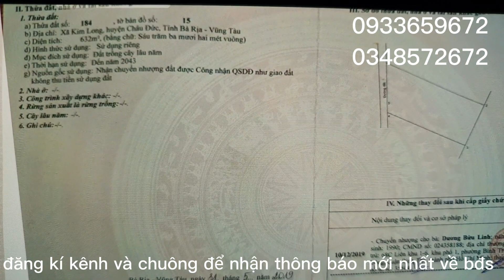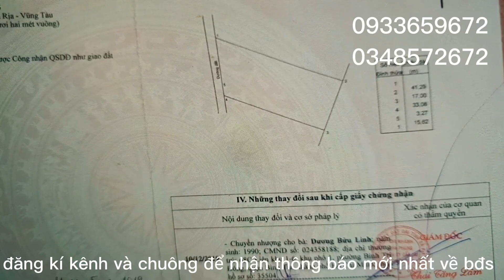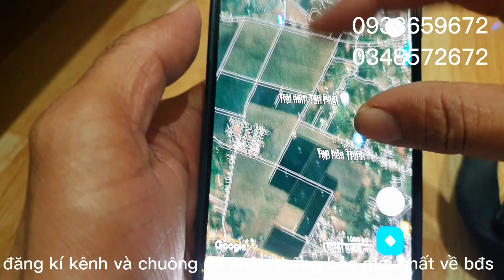Đã bán đất gần hồ kim long huyện châu đức ,làm nhà vườn thì khỏi chê.17 x 43 .gần chợ trường học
17x 43 sát hồ kim long huyện châu đức tỉnh brvt
gần chợ .trường học.ủy ban. trong bán kính 1km.
cách tp hcm 70km
cách biển vũng tàu 40km.
giá 1 tỷ 7.
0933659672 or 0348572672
long hoài dẫn đi xem đất và tư vấn cụ thể.